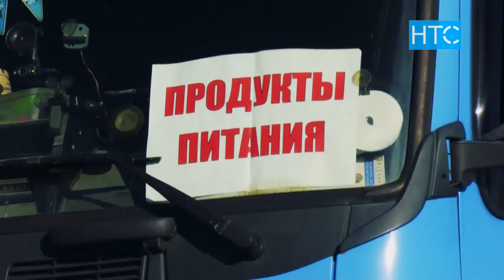Очередь из фур и тонны клубники на кыргызско-казахской границе / НТС